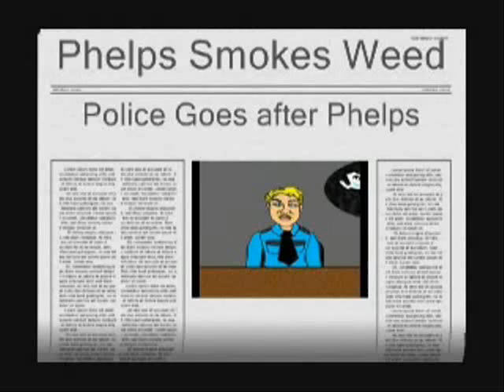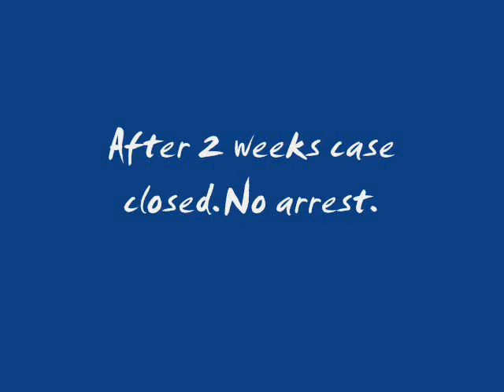The Hunt for Michael Phelps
The police hunt to convict Michael Phelps.